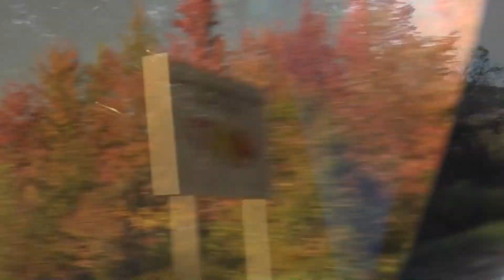On the way to Quebec through Vermont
Fall foliage is beautiful!